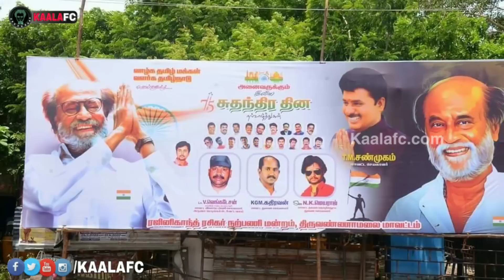சன் நியூஸ் சேனலில் சூப்பர்ஸ்டார் ரஜினிகாந்த் பற்றி இப்படி ஒரு செய்தியா? உண்மையிலேயே ஆச்சரியம் தான்!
😎KAALAWIN KAAVALARGAL😎

Thalaivar Forever🤘